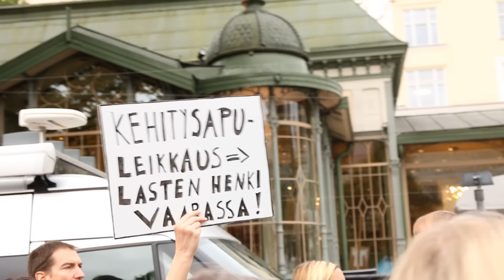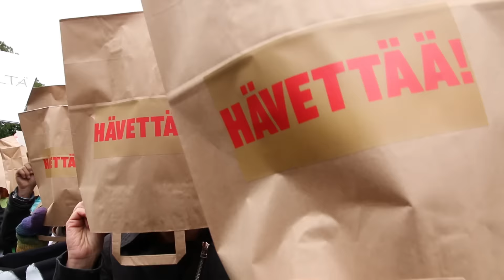Hävettää! - Kehitysyhteistyöleikkausten vastustajat kerääntyivät Katajanokalle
Yli tuhat ihmistä osoitti tiistaiaamuna 8.9.2015 mieltään kehitysyhteistyön puolesta Helsingissä. Tempauksen lopuksi mielenosoittajat vetivät paperipussit päähänsä osoittaakseen, että Suomen luistaminen globaalista vastuunkannosta hävettää.